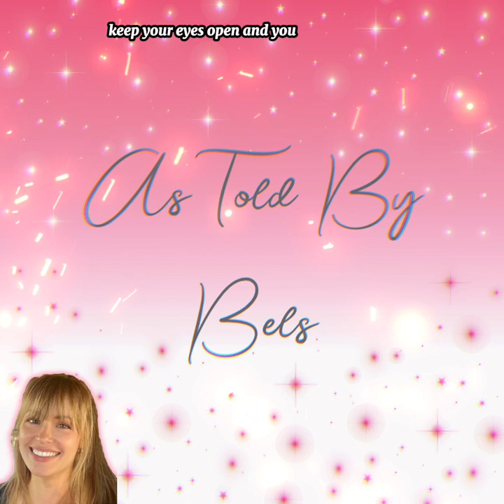Her Journey To Heaven and Back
Dr. Mary Neal, an orthopedic surgeon, had a life-altering near-death experience while kayaking in Chile's Fuy River. Trapped underwater and on the brink of death, she experienced an otherworldly journey where she encountered spiritual beings and received profound insights into the afterlife. This experience provided her with a premonition of her son's untimely death. Dr. Neal's story is a compelling narrative that explores the intersection of science, faith, and the mysteries of life beyond our earthly existence.